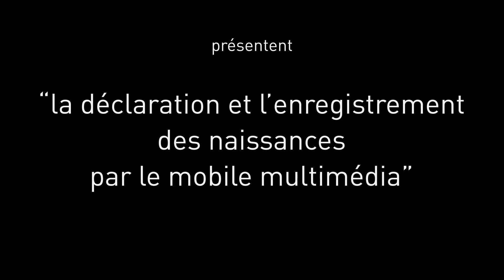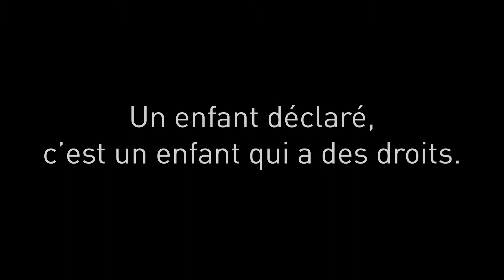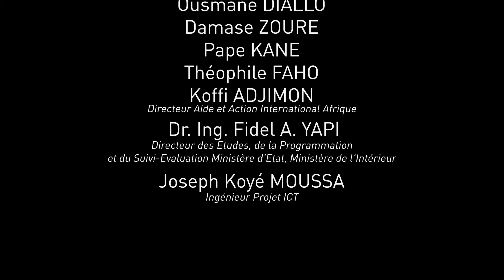Déclaration des naissances - Aide et Action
Ce film présente une solution innovante pour l'enregistrement des naissances à travers le multimédia mobile. Une solution mise en œuvre par Aide et Action International en Afrique, prête à être utilisée par tous les pays en voie de développement dont les populations sont éloignées des centres administratifs.

Une bande originale de Romain Trouillet

Une idée originale d'Aide et Action (Xavier DU CREST) en partenariat avec Alcatel ONETOUCH (Corinne BOURBOTTE) et Orange (Paul-William DELORME).